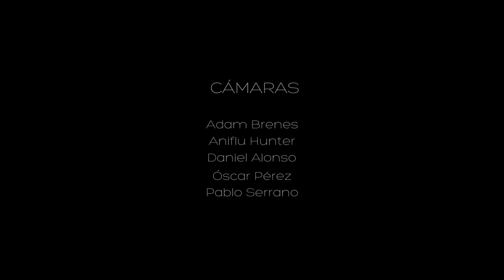La Estrella de la Muerte - Airbag -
Grabado en directo en Rockaway Studios de Castellón el 12/10/2012